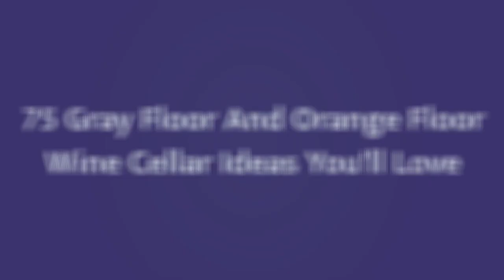75 Gray Floor And Orange Floor Wine Cellar Design Ideas You'll Love ♡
0:00:00 - Intro
0:00:12 - Gray Floor And Orange Floor Wine Cellar Design Ideas You'll Love: Inspirations 1 to 25
0:03:01 - Gray Floor And Orange Floor Wine Cellar Design Ideas You'll Love: Inspirations 26 to 50
0:06:02 - Gray Floor And Orange Floor Wine Cellar Design Ideas You'll Love: Inspirations 51 to 75